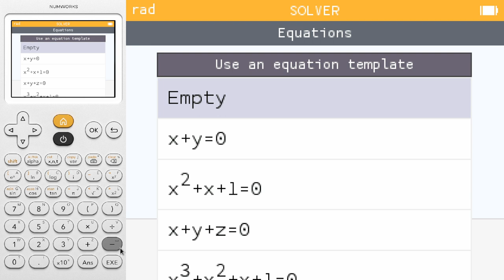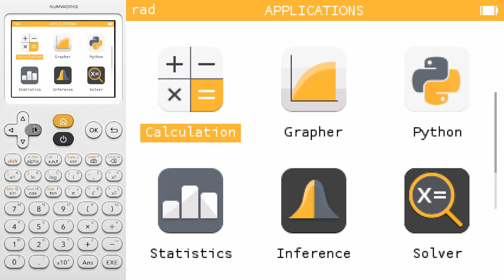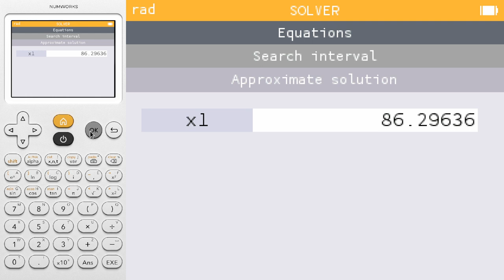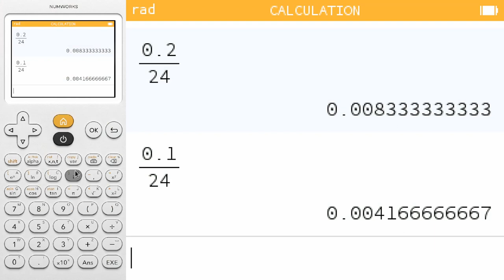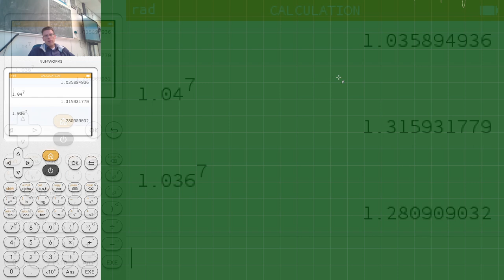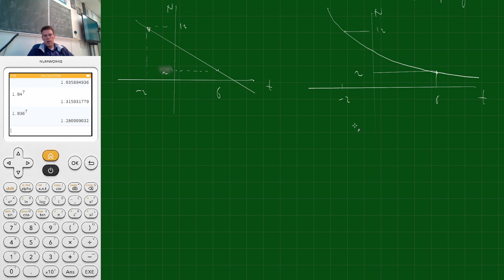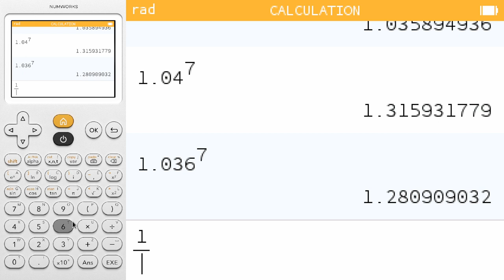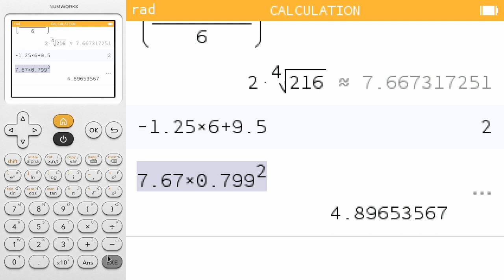5H.wisA exponenti\"ele groei